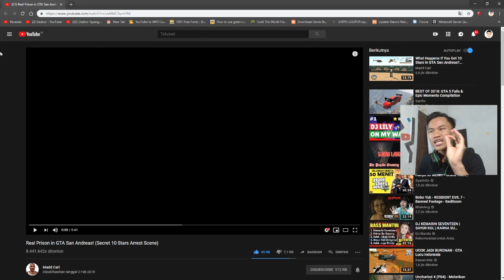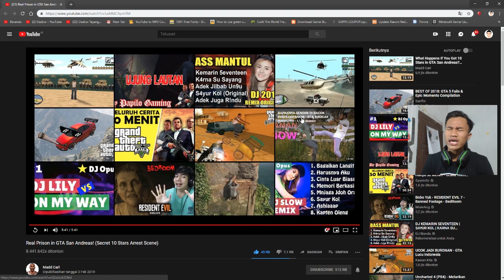PERNAH BINTANG 10?? INI YANG TERJADI APABILA BINTANG 10 Di GTA San Andreas